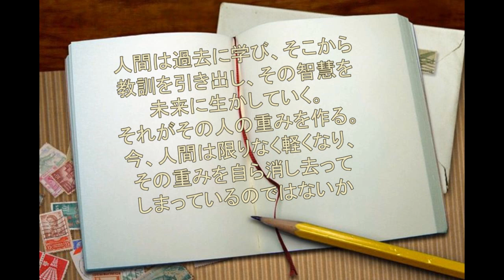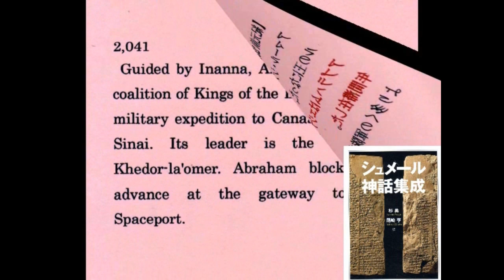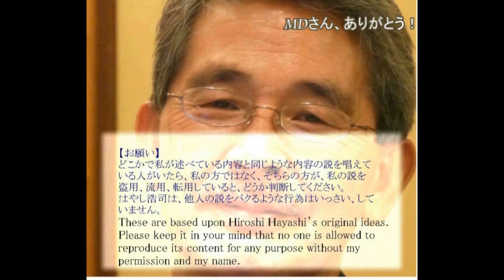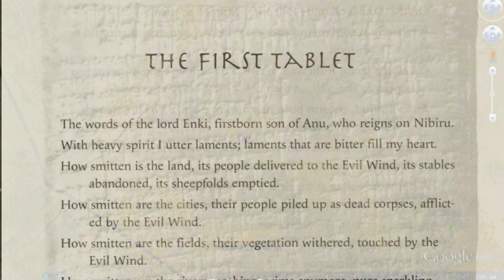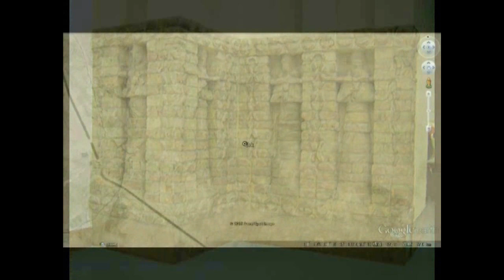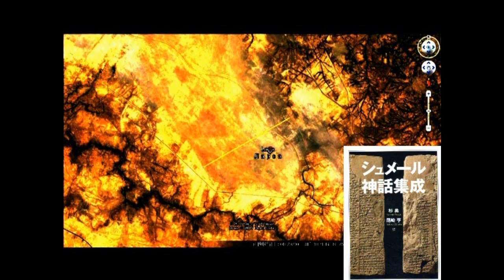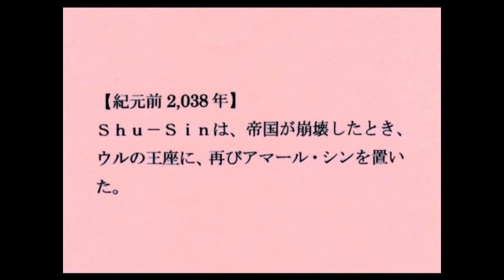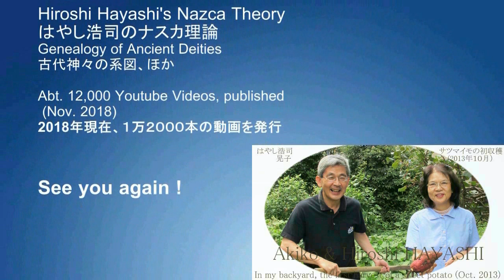0906 Video Diary ビデオ日誌「先人のなした失敗を学び、それを智慧として未来に生かしていく、それが歴史学」by はやし浩司Hiroshi Hayashi